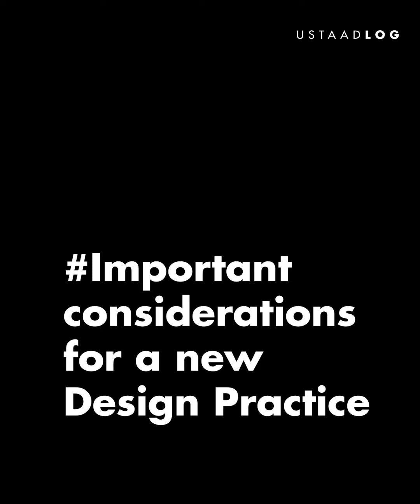Important considerations for a design practice I Rashid Rasheed I Ustaadlog.com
In this video, architect Rashid Rasheed discusses advice for a design practice.